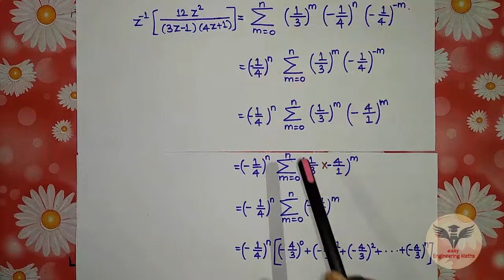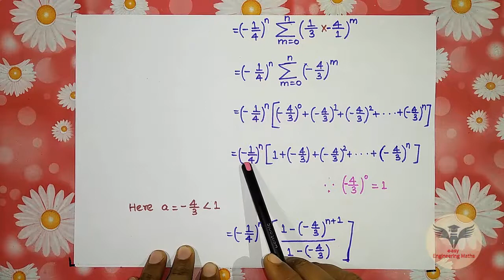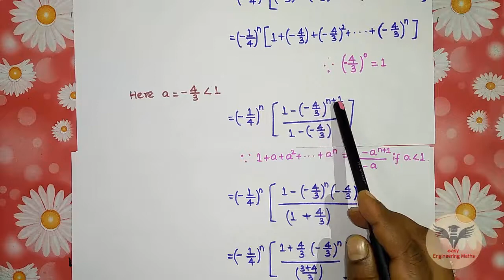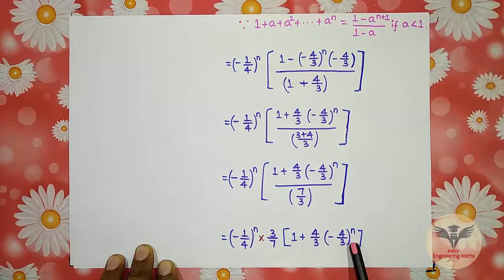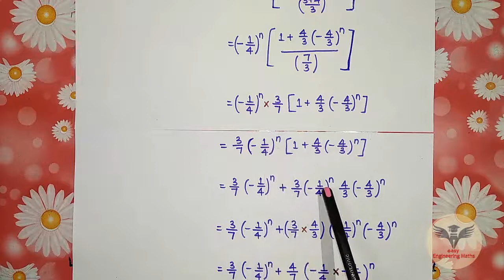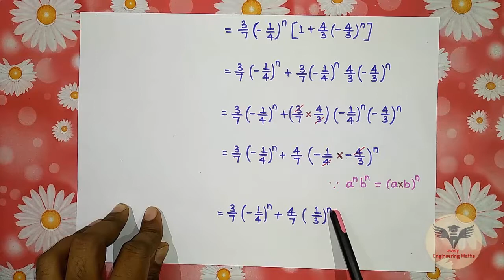How to pass TPDE / M3 / Inverse Z - Transform by Convolution Theorem | Part-4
Here is our Tamil video lecture "Inverse Z - Transform by Convolution Theorem - Working RuleInverse Z Transform by Convolution Theorem | Part-4".

Click the following link to watch our previous lecture video "How to pass TPDE / M3 / Inverse Z - Transform by Convolution Theorem | Part-3"

Click the following link to watch our next lecture video "How to Pass TPDE / M3 / Inverse Z transform by Convolution Theorem | Part-5"